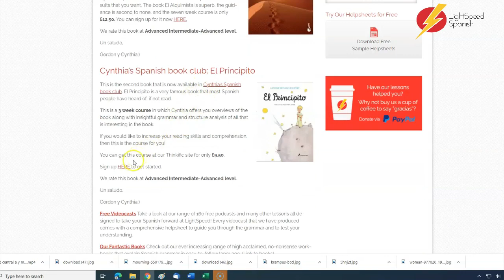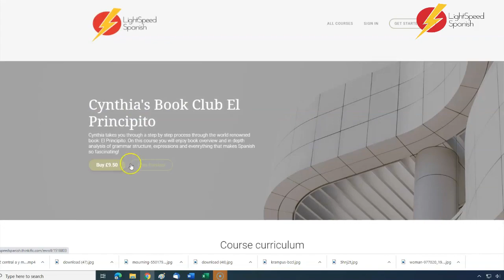49 Adv Inter Spanish Slang and swear words LightSpeed Spanish